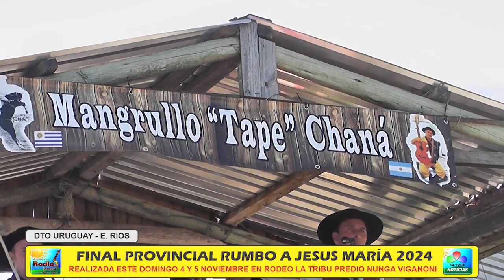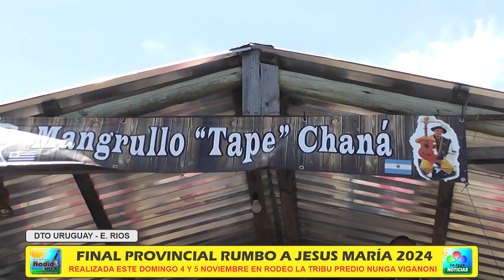FINAL PROVINCIAL RUMBO A JESUS MARIA 2024 EN RODEO LA TRIBU PREDIO NUNGA VIGANONI ENTRE RIOS DOM 5 D